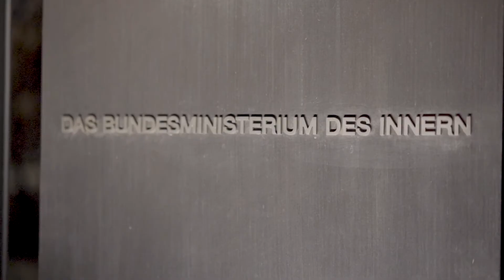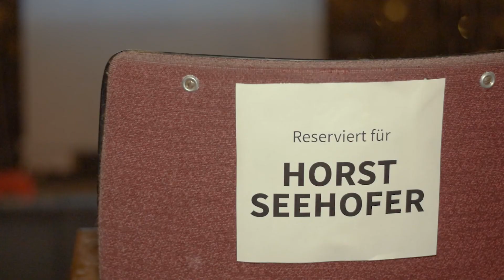LifeBoat - Filmvorführung für Host Seehofer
Der Film Lifeboat wurde für einen Oscar nominiert. Extra für Heimat- Horst Seehofer (CSU) haben AktivistiInnen von Sea-Watch den Film am Freitag vor dem Bundesministerium des Innern in Berlin vorgeführt. Der Minister fehlte leider unentschuldigt - sein Platz in der ersten Reihe blieb unbesetzt...

Kamera: Martin Scharke - Videoproduktion Berlin & Kameramensch.
Edit: Johannes Klemt